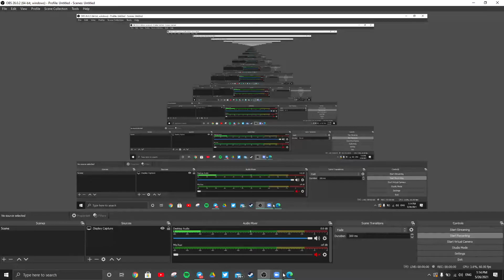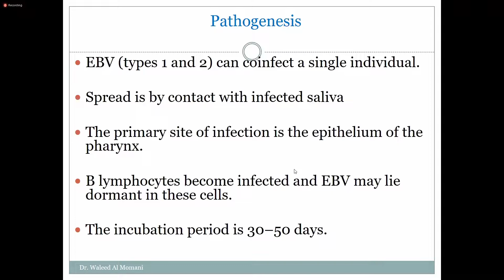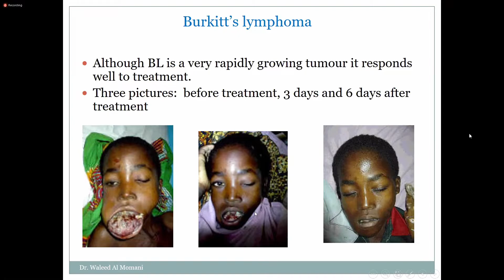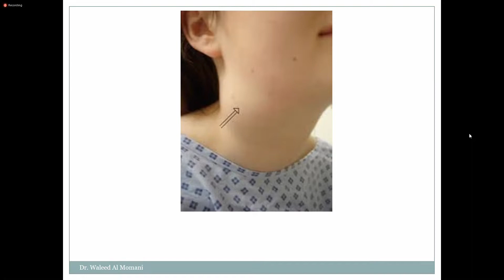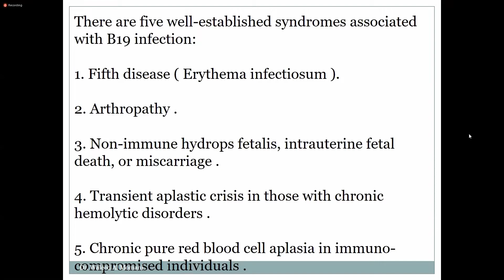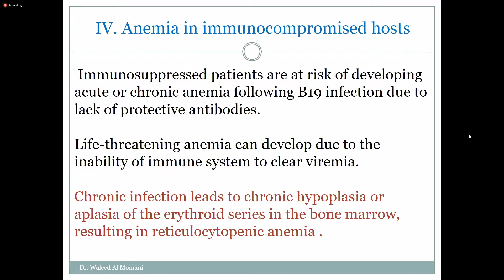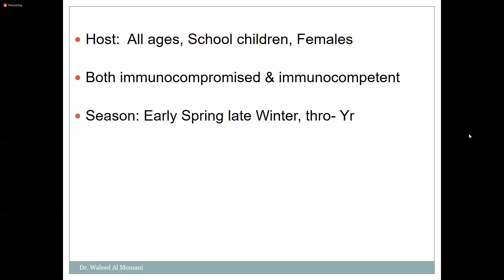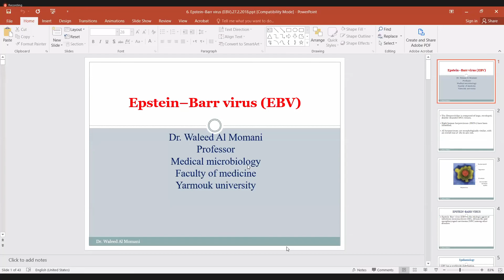HLS- Microbiology Lec 5 (ABCD)